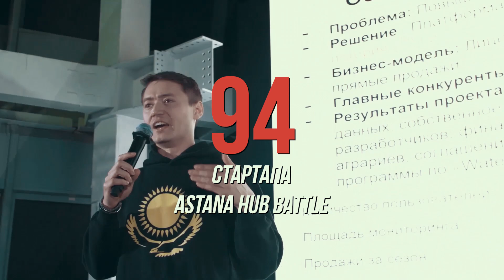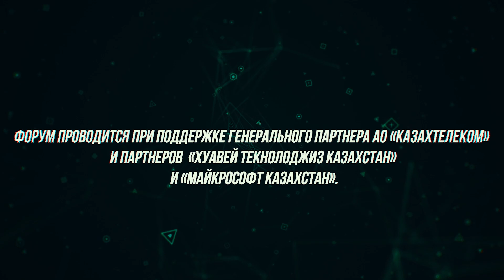Astana Hub - Digital Bridge Forum